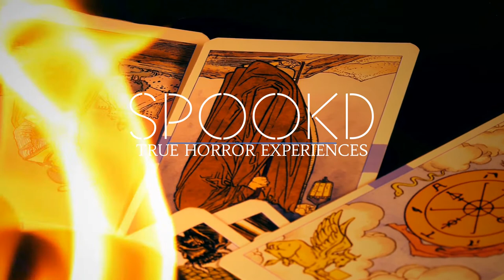The Five Cups | A True Ghost Story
"The 5 Cups" by ModernPirate